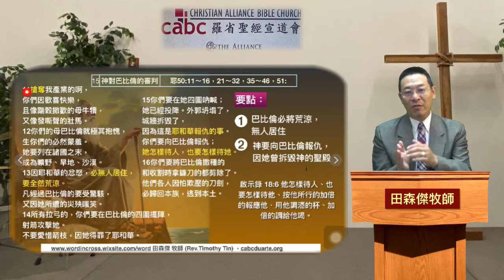2021-04-25 粵語堂主日學 | 耶利米先知的末世預言 (10) | 田森傑牧師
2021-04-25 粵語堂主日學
耶利米先知的末世預言 (10)
田森傑牧師